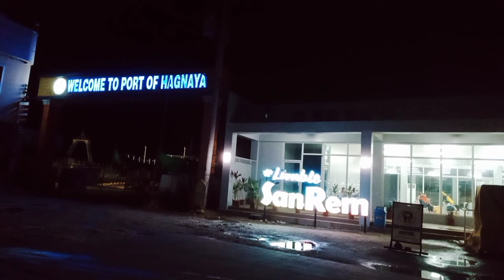Going to Island Ang Mahal nang pamasahe |Here Again Bantayan Island New Port New rates supper taas